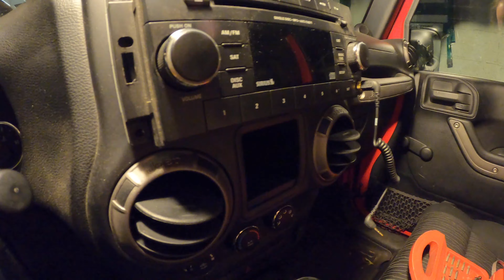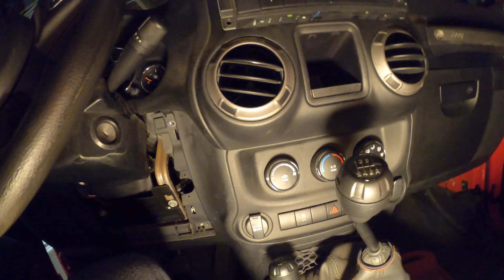Radio Freakshow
After not having audio in this car for over a year, I have finally resolved the problem--for now. These units, used across many makes and models produced by Chrysler, clearly have a design defect. The same failure is present in millions of units. There really should have been a free repair issued to all owners of these units, but there wasn't and probably never will be at this point.

I produced a video years ago when it broke the first time, which tells how to fix it